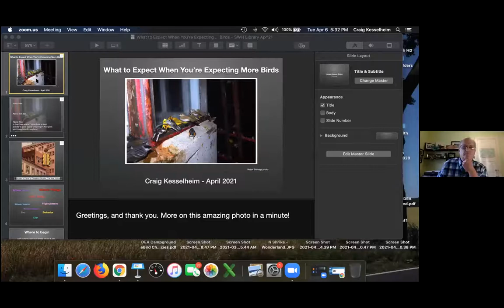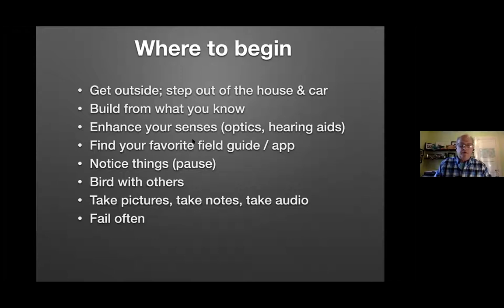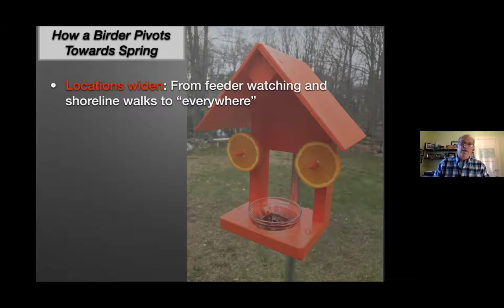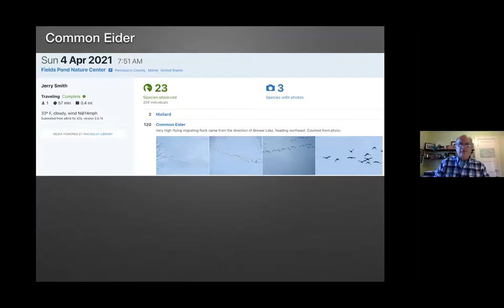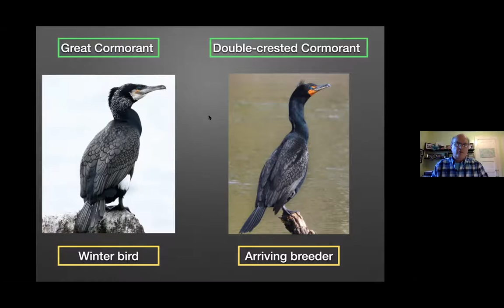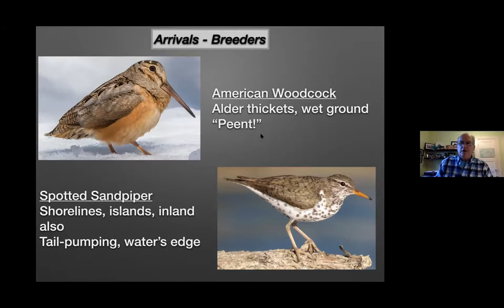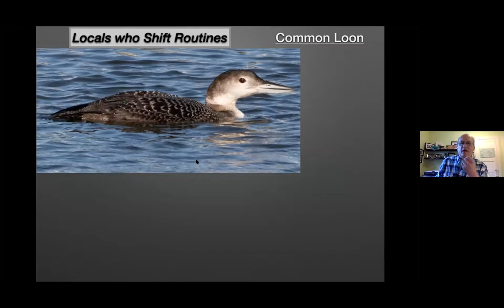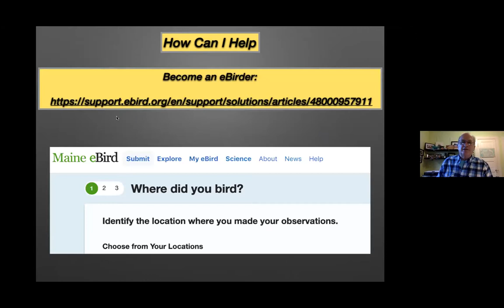Spring on MDI with Craig Kesselheim: What to do when you are expecting more birds on 4/6/21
Springtime is an exciting season for bird watchers in Maine! We live in a fabulous destination for birding. Each spring day brings new arrivals: lovely colors, amazing songs, and fascinating behaviors. Speaker Craig Kesselheim is a lifetime birder who lives on MDI. He will spend an hour exploring such topics as which spring birds are arriving, which are passing through for more northerly destinations, and which winter species are departing. We'll review some basic behavioral, visual and audio cues to pay attention to. And we will identify a few productive birding spots on the island. This talk will be provided at an entry level.